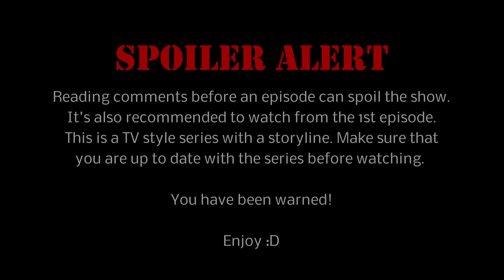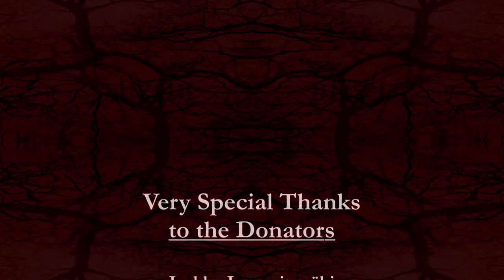Eddy Beck's Story - Episode 11: The Favor (DayZRP.com)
EPISODE SUMMARY: The guys try to get Eddy back to normal but Sid fights to stay, making it difficult for Eddy. A familiar voice is later heard through a radio transmission that will lead Eddy to Severograd for a very important meeting.

- MUSIC CREDITS -